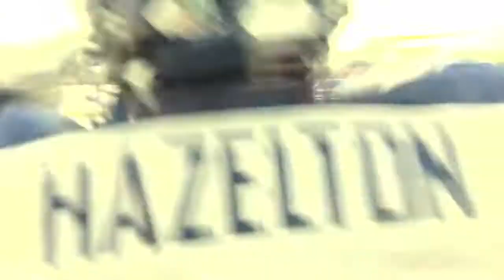WAVE PUCK ROLLS ON RAMS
Darien beat rival New Canaan for a second time this season with a punchy second period at DIR on Jan. 17, 2015.